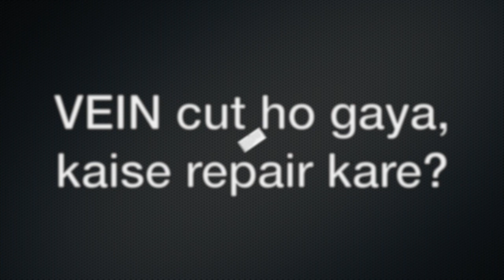CUT VEIN ko kaise REPAIR kare ? Surgical Venous Repair & First Aid [ Dr Rupal Explains ]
AskDrRupal 🔴Namaskar🙏 I am Dr Rupal Rana Arya - Consulting Physician, MBBS (Mumbai) DCH (London) MCGP MGPA(GB) welcome to a new Video on ThinkPill ( a PUBLIC HEALTH INITIATIVE)

agar vein cut ho jaaye toh kaise repair kar sakte hai ? Vein cut hone par vapis kaise jod sakte hai ?
How to repair a cut vein ? how to again joi na vein after it is cut ?

Join Me for FREE Doctor Chat Daily 10 p.m. LIVE CLINIC , watch past AskDrRupal Live Clinic episode s

ABOUT ME :- Hi, Myself Dr. Rupal Rana Arya MBBS(Mumbai)DCH(London)MCGP MGPA(GB) , I am practising consulting family physician in mumbai for past 15 years.To know more about me , and how to contact me via Callme4, practo or lybrate or to join my telegram group or check out my instagram page .. check